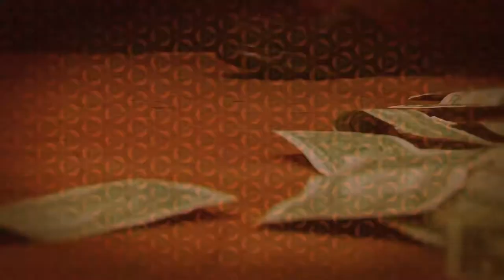Fresh and Dboi In Studio Performance Directed by: Mat Grimes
Directed, Filmed and Edited by: Mat Grimes